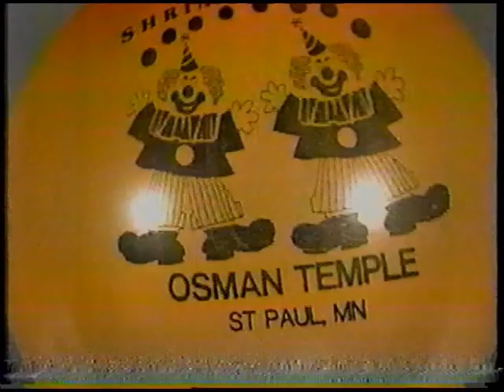St. Paul Minnesota - Shrine Circus Commercial (1994)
Aired On: FOX | KMSP-TV 9 | Friday Prime Movie - Sesame Street Presents: Follow That Bird | 4/8/94